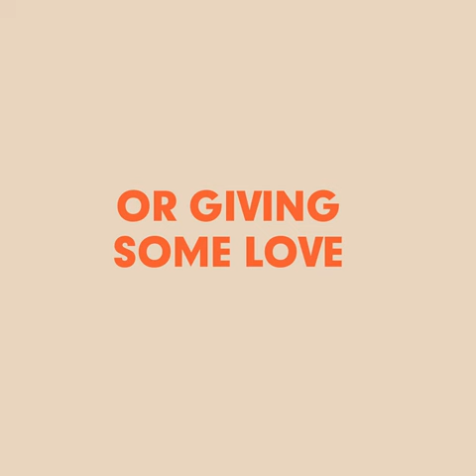Welcome To my Channel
Welcome to this new channel that will make you enjoy watching it.